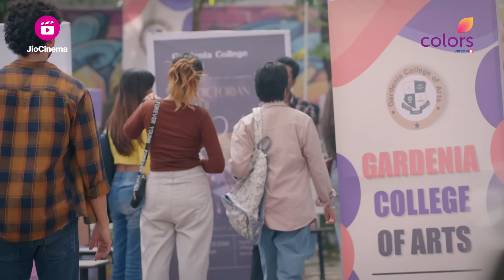Krishna-Aryaman को हुयी तकलीफ | Krishna Mohini | कृष्ण मोहिनी | Ep. 43 | Highlights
Aryaman की विनती करने पर Rashi ने Krishna को बनाया अपना Caretaker, Sid ने Mohan का Anuradha Madam के साथ Connection समझने के लिए लगाया उनके पीछे जासूस

Krishna Mohini is a poignant drama set in the holy land of Dwarka, India, following the journey of twenty-one-year-old Krishna, a gifted singer and sole breadwinner for her family. As she navigates life’s challenges, including her brother Mohan’s struggle with gender identity, Krishna must confront societal norms and prejudices while striving to protect and support her loved ones. With themes of identity, family, and resilience, Krishna Mohini sheds light on the often-overlooked issues facing the transgender community in India.